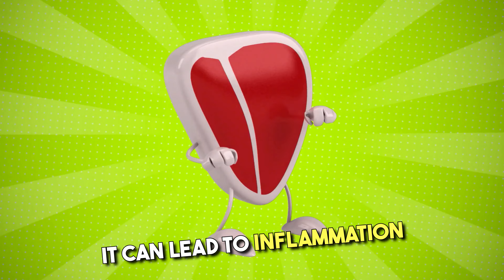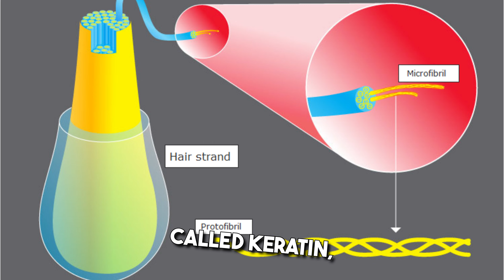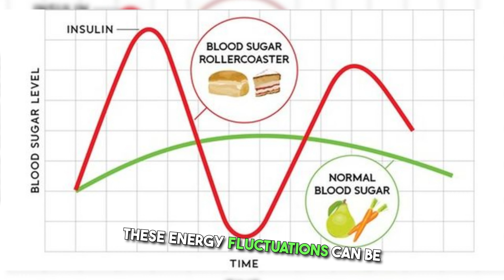Eating Your Way to Beautiful Skin: The Food-Skin Connection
Description:
🍏 Did you know that what you eat can have a major impact on the health of your skin? In this eye-opening video, we delve deep into the fascinating relationship between food and your skin's well-being.

Join us as we explore the following topics:
🌟 The Best Foods for Glowing Skin: Discover a list of nutrient-rich foods that can help you achieve that radiant complexion you've always wanted.

🍔 Foods to Avoid: Learn about the culprits behind acne, premature aging, and other skin issues. Find out what foods to limit or eliminate from your diet.

🥦 The Science Behind It All: Get a glimpse into the science of how certain nutrients and compounds in food can influence your skin health.

🥗 Skin-Friendly Recipes: We'll share some delicious and easy-to-make recipes packed with skin-loving ingredients to help you get started on your journey to healthier skin.

💡 Expert Insights: Hear from dermatologists and nutritionists who provide valuable tips and advice on how to make the right dietary choices for your skin.

🧖‍♀️ Skincare Routines: Discover how your diet complements your skincare routine and the secrets to achieving that natural glow.

Whether you're struggling with acne, fine lines, or just want to maintain youthful and vibrant skin, this video is a must-watch! Don't miss out on the opportunity to transform your skin from the inside out.